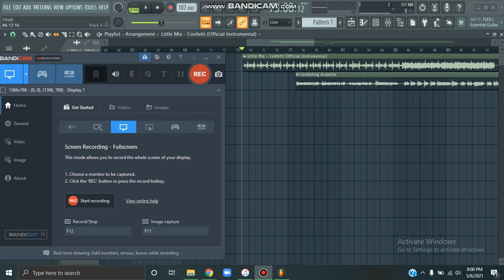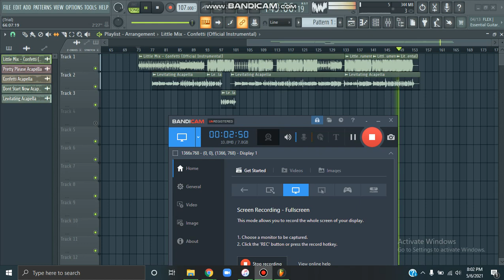Confetti X Levitating (Dua Lipa Solo Version) - Dua Lipa X Little Mix *MASHUP*